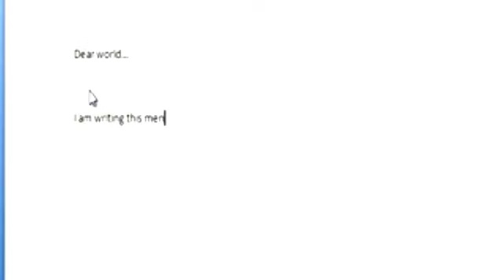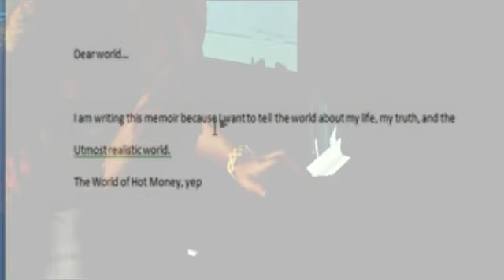2.03: Hot Money's Spent Life: Hot Money's Downfall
"Hot Money's Spent Life" continues with the daily routine for Katrina, Hot Money is making a nonfiction story about his life, while we see a new character in the works. Watch all this season all on "Inventer Lover"!

The Sims Studio is responsonable for the Game, Expansion, Stuff Packs and The Sims 3 Store.

The Sims Studio is not responsible for Third Party items, objects, clothes, hair, or mods.

Inventer Lover Studios are responsible for storylines and characters, but not responsible of any Third Party items of any kind of way. If you feel that a Third-Party Object has been misused, or have not gain permission of the owner, Please use the contact page at inventerlover.com.